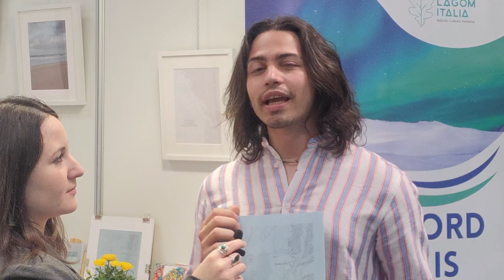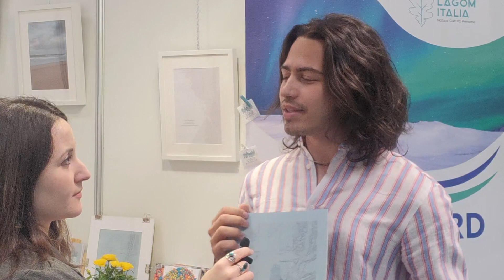Speciale SALTO 2024 - Andrea Cordero fotografo e autore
Salone Internazionale del Libro 2024: Speciale Intervista con
Andrea Cordero fotografo e autore
SALTO 2024
Ogni anno a Torino nella cornice del Lingotto Fiere si riunisce tutta la filiera del libro: case editrici, scrittori, librai, bibliotecari, agenti, illustratori, traduttori e tanti, tantissimi lettori. Per gli editori, dai grandi gruppi agli indipendenti, il Salone è la più importante occasione di vendita e di presentazione delle novità editoriali. Per tutti i lettori, il Salone è un grande festival internazionale della cultura: 2.000 ospiti da ogni parte del mondo per un totale di 1.200 eventi.
Ogni anno arrivano al Salone le autrici e gli autori che hanno fatto la storia della letteratura del Novecento e del nostro secolo.

Vuoi la radio come MEDIA PARTNER?
Siamo sempre aperti a valutare le collaborazioni per:
- eventi culturali
- eventi letterari
- eventi olistici o tema natura

oppure chiamare il nr 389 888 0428